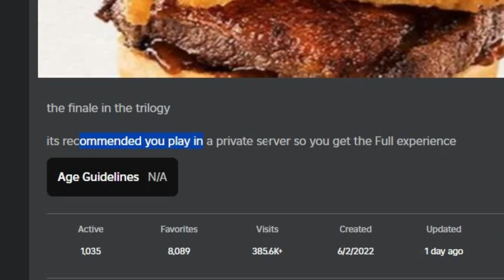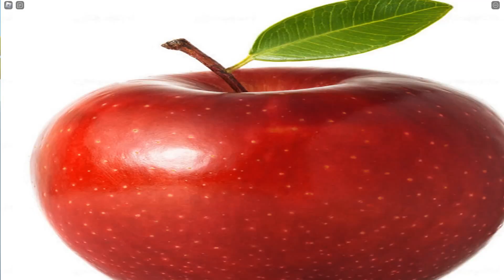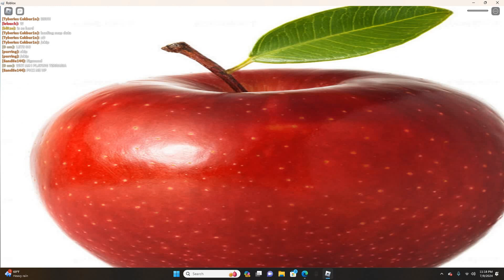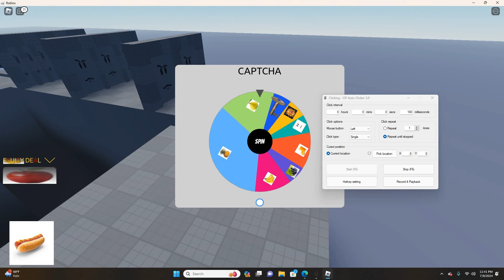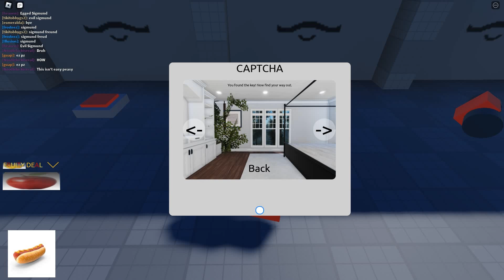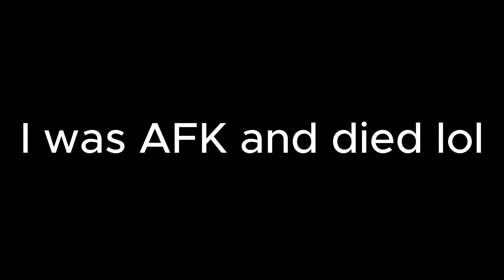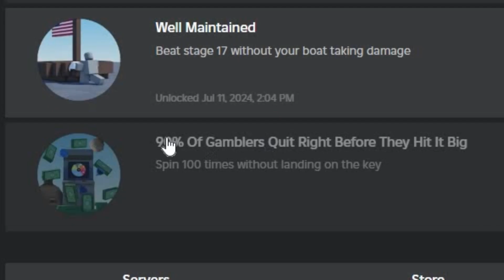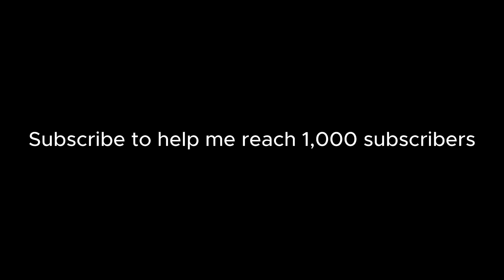ROBLOX - You don't wanna see me infuriated (featuring Jeff4the2graf for like the first 2 minutes)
The third and final part of the hot dog burger obby trilogy frr